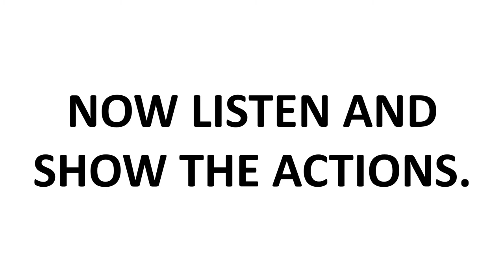A door, a tree, a ladder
1. Listen! 2. Listen and repeat! 3. Listen and show! 4. Listen, repeat and show!
1. Poslušaj! 2. Poslušaj i ponovi! 3. Poslušaj i pokaži! 4. Poslušaj, ponovi i pokaži!